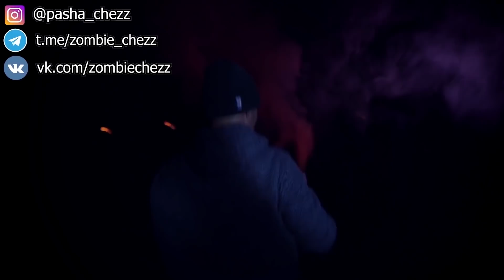12 Жутких Светящихся Существ, Снятых На Камеру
Топ 12 Светящиеся Животные, Которые Были Сняты На Камеру

Биолюминесценция — так называется способность живых организмов светиться — одно из самых зрелищных явлений живой природы. Правда, подобным свойством животные наделены не с целью покрасоваться, а для выполнения разных биологических функций, например, маскировки, отпугивания или коммуникации.